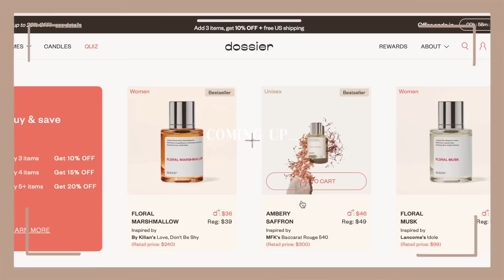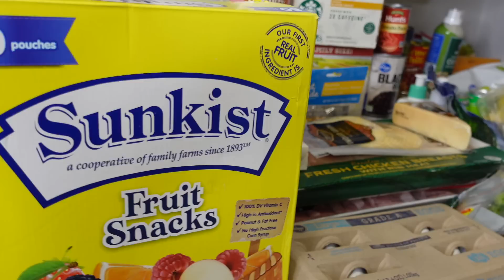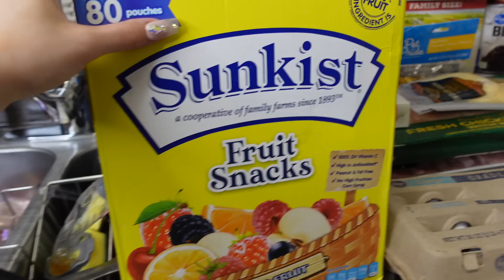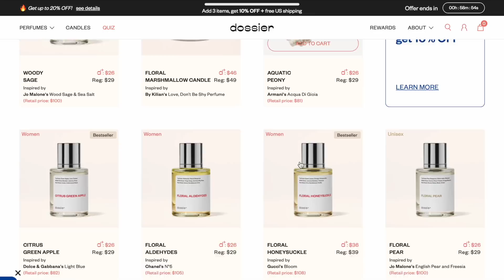*VLOG* Tons of talking + grocery haul + self care + try on haul, etc.